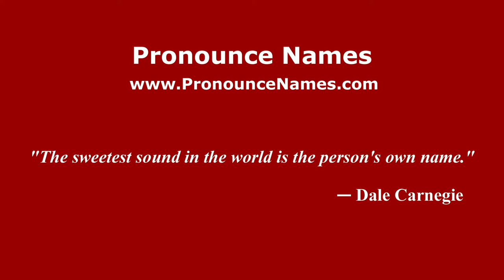How to pronounce Ed Yost (American English/US) - PronounceNames.com